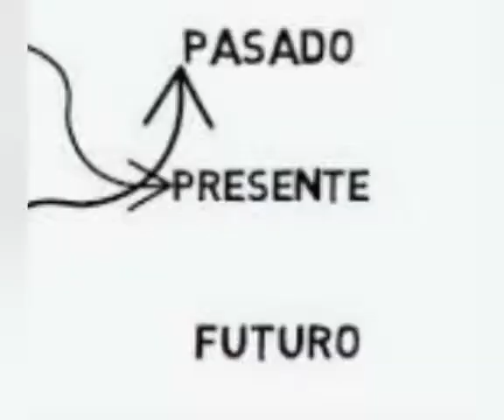RECUERDO AQUEL DÍA (NARRACIÓN POÉTICA) ROBERTO ACOSTA RUIZ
RECUERDO AQUEL DÍA
(NARRACIÓN POÉTICA)
ROBERTO ACOSTA RUIZ